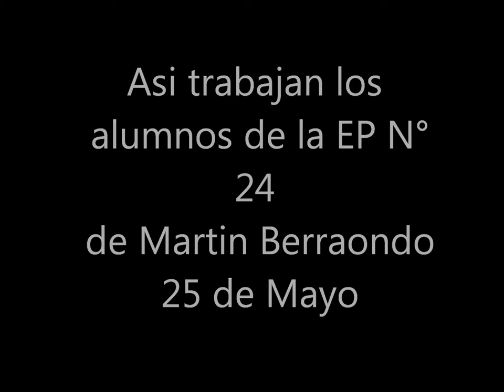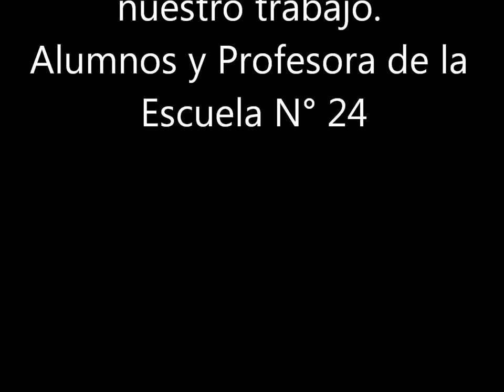Joan miro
Video realizado por alumnos de la EP N° 24 de Martín Berraondo en 25 de Mayo.Mural sobre el artista Joan Miro.